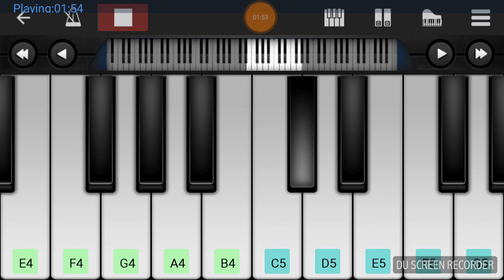Dil Buddhu Song | Cover by Shreya | Mobile Piano